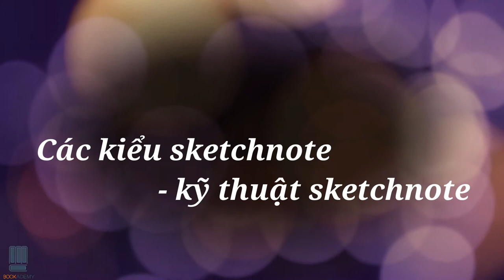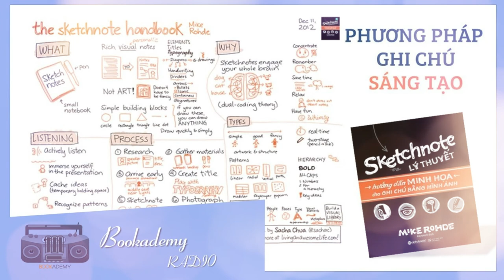Bookademy| Bookademy Radio Số 31: Review Sách "Sketchnote Lý Thuyết"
"Trẻ con vẽ để thể hiện ý tưởng. Chúng không lo lắng về độ hoàn hảo của những bức vẽ, chỉ cần những ý tưởng của chúng được truyền tải."

Kịch bản: Khánh Huyền
MC: Hà Hương
Editor Video: Anh Thi